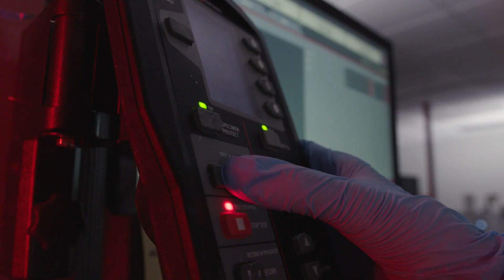Introducing LOCTITE 3D Printing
LOCTITE 3D Printing is delivering the next generation in photopolymer materials. With a diverse open ecosystem and desirable material properties like high heat deflection, superior impact resistance, and durable elastomers, we are enabling end-use parts production. Interested in learning more?